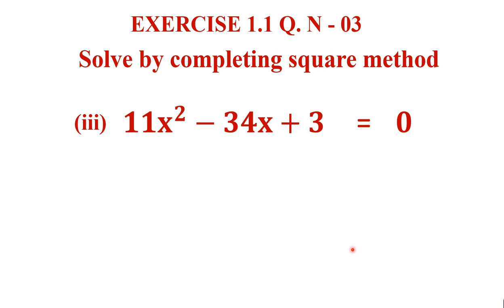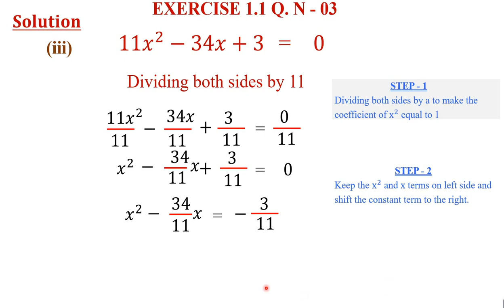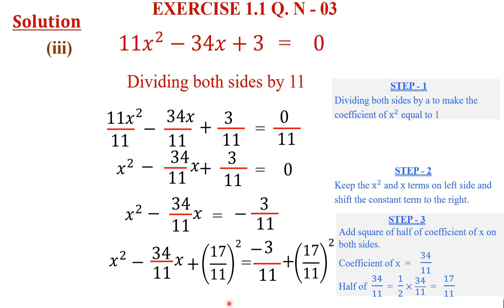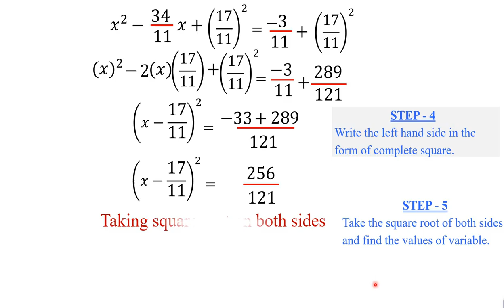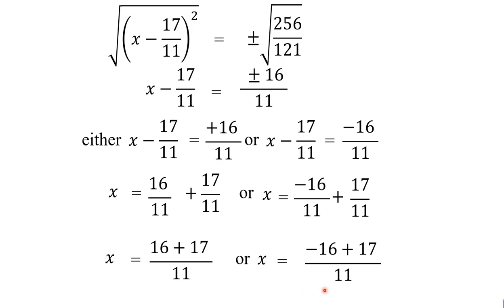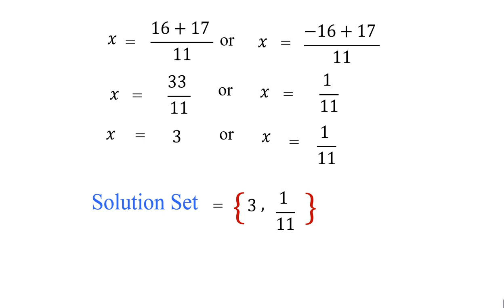| Maths Class 10th | Chapter 1 |Ex 1.1 | Q.N 3 (iii) | P.T.B Syllabus | Completing square method|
This lecture is to solve and explain the method of solving the method of solving the quadratic equation by completing square method. I have explained this method in five steps. following these easy steps every one can understand it very well. I hope this lecture will be a helpful for the students of this level.